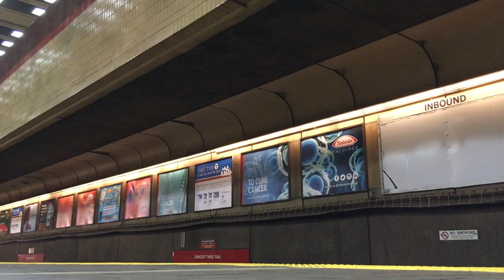All Aboard! MBTA Bus Route 110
The MBTA Bus Route 110 connects Wellington (Medford, Orange Line) with Wonderland (Revere, Blue Line), similar to routes 411 and 112. This was filmed on August 1st, 2017. Enjoy!

Try your best to avoid public transit during the ongoing outbreak! I played my part by not taking any new clips for this video (some of them are therefore SD and not HD. Sorry!).